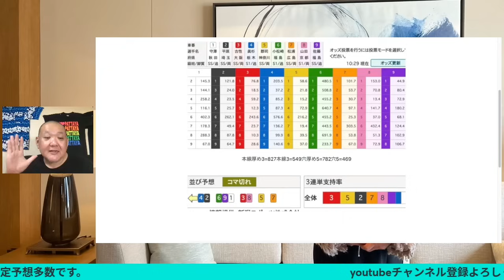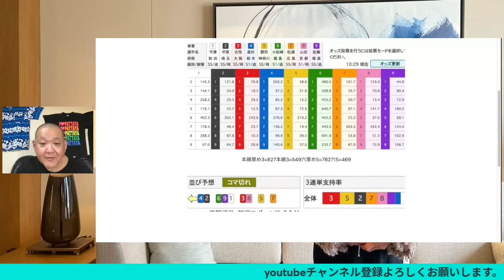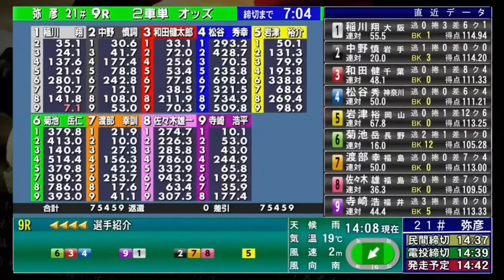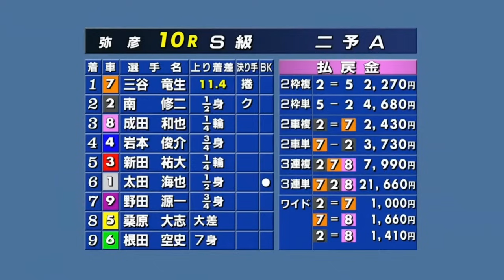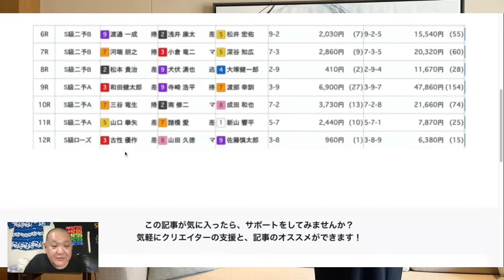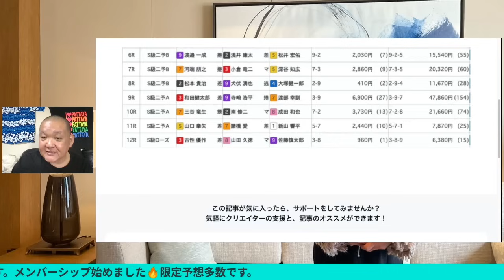弥彦競輪場 G1 二予選6R~11Rローズ12R🌋準決に向け勝ち上がりは全部確認だ🔥メンバーシップ予想的中したか今日も確認😤 2023/10/20 寛仁親王牌・世界選手権記念 ダイジェスト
弥彦競輪場  G1 二予選6R~11Rローズ12R🌋
準決に向け勝ち上がりは全部確認だ🔥
メンバーシップ予想的中したか今日も確認😤
2023/10/20 寛仁親王牌・世界選手権記念 ダイジェスト

[目次]
「0:00」前説
「3:47」6R
「7:37」配当
「7:44」7R
「11:37」配当
「11:46」8R
「15:46」配当
「15:52」9R
「19:47」配当
「19:52」10R
「23:39」配当
「23:45」11R
「27:48」配当
「27:54」12R
「31:50」配当